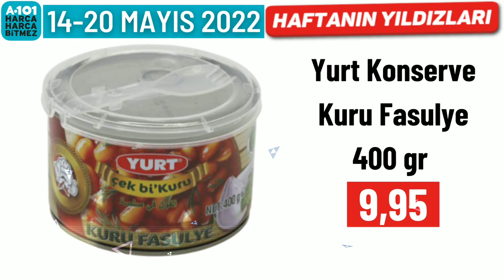A101 GIDA TEMİZLİK ÜRÜNLERİ | A101 20 MAYIS 2022 TARİHİNE KADAR GEÇERLİ | A101 İNDİRİM | A101 Aktüel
Ordan Burdan kanalımıza hoş geldiniz. A101 market bu hafta başlayıp 20 Mayıs 2022 tarihine kadar geçerli gıda temizlik ürünleri sizler için hazırladık. A101 aktüel ürünleri kampanyaları ve indirim fırsatları içinde yoğurt, kahve, kağıt havlu, şampuan, bal ve abur cubur gibi her evin ihtiyaçları yer alıyor. Kanalımızda ayrıca Bim aktüel ve Şok market aktüel ürünleri sadece resmi katalog üzerinden haberlerini görebilirsiniz. Desteklerinizi bekler iyi seyirler dileriz.

Alltaki videolara da mutlaka bir göz atmalısınız. Mavi yazıya tıklayın ve izleyin ☺️🌹✅

Torku / Pınar Yarım Yağlı Yoğurt 2 Kg
Bal-ye Çam Balı 460 gr
Diyar Baharat Karabiber 150 gr
Keyfe Dibek Kahvesi 200 gr
Nescafe Kahve Çeşitleri 10'lu
Selpak / Papia Kağıt Havlu 3'lü
Elseve Şampuan Çeşitleri 450 ml
Kotex Ultra Hijyenik Ped Çeşitleri
Bal-ye Süzme Çiçek Balı 850 gr
Yudum Egemden Riviera Zeytinyağı 500 ml
Tukaş / Burcu Domates Rendesi 700 gr
Kent Boringer Pasta Sosu Çeşitleri 750 gr
Galle Beyaz Sirke 2000 ml
Sandisk 16 GB USB Bellek
Bref Power Aktif Klozet Bloğu 3'lü
Yurt Konserve Kuru Fasulye 400 gr
Çerezya Kabuklu Fıstık 150 gr
Saralle / Saralle Duo Fındık Ezmeli Gofret 33 gr
Eti Paykek Şekl-i Şahane 285 gr
Ülker 9 Kat Tat Gofret Çeşitleri 114 gr
Ülker Sütlü Çikolata 32 gr
Xroll Cornet Krema Dolgulu Gofret 25 gr